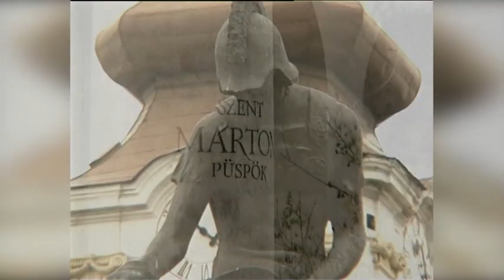Benedek György festő szobrász művész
Szerkesztő-riporter: Győri János Sámuel
Operatőr-vágó-rendező: Győri András Timótheus
Zákeus Média Centrum 2007.